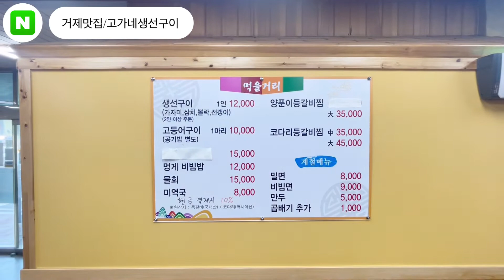[거제맛집 구조라 고가네 생선구이] 거제여행 오면 꼭 가야하는 그집! 생선구이가 이렇게 맛있다니!! 존맛탱입니다! 대한민국숨은맛집